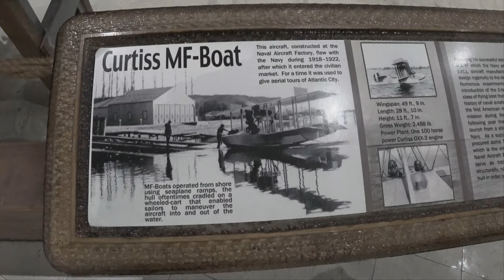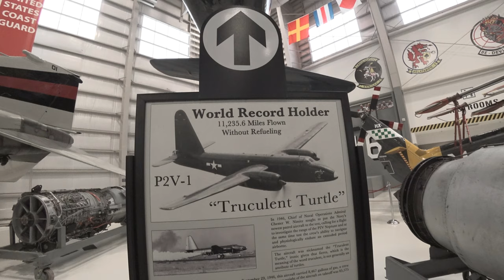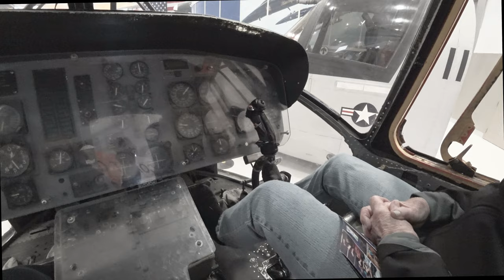National Naval Aviation Museum Tour - Pensacola, Florida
The National Naval Aviation Museum is the world's largest Naval Aviation museum and one of the most-visited museums in the state of Florida.

It is located at: 1878 S. Blue Angel Pkwy, Pensacola, FL 32508

Shot with the Sony FDR-X3000 Action Cam